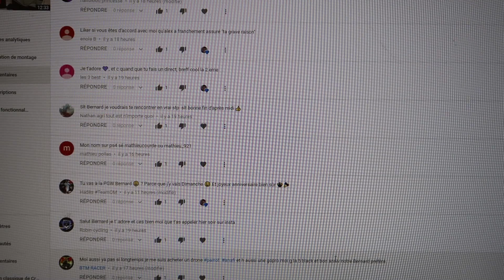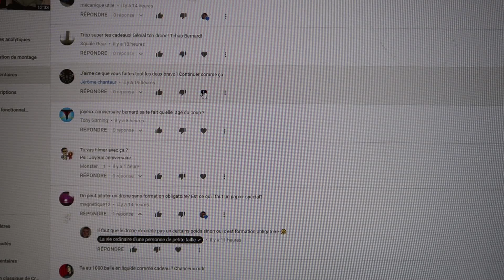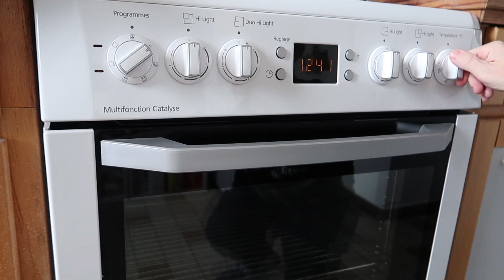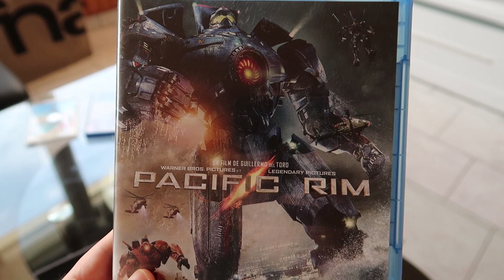CE JEU M’EMMÈNE EN GRÈCE | VLOG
VLOG | CE JEU M’EMMÈNE EN GRÈCE
Assassin's creed odyssey ! Ce jeu que j'ai eu pour mon anniversaire, je ne le lâche plus ! J'y passe le plus clair de mon temps libre en ce moment. Je voulais vous faire découvrir le jeu assassin's creed odyssey au travers de ce vlog ! Bon visionnage :)

Je monte mes vidéos avec Adobe Première

Tous les likes sont les bienvenus pour le soutien de la chaîne !

"Même en étant plus petit... on peut vivre... comme tout le monde !"